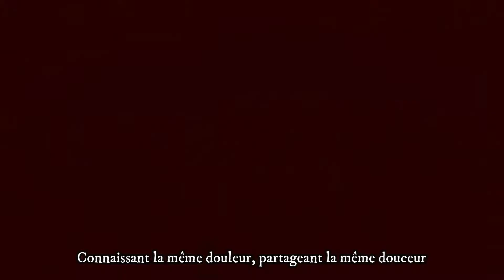TALES OF XILLIA - OPENING progress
♪•]•·º♫·》»  Informations

✿ Artiste :  浜崎 あゆみ/ ayumi hamasaki
✿ Genre : Fansub
✿ Song : PROGRESS